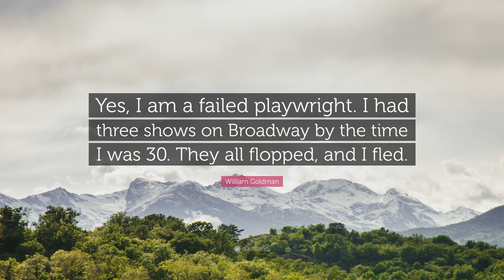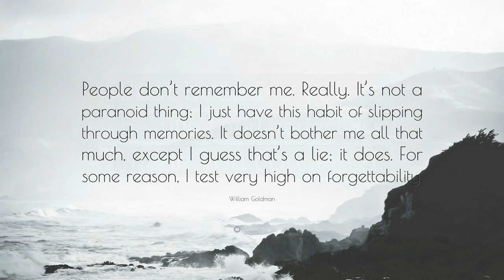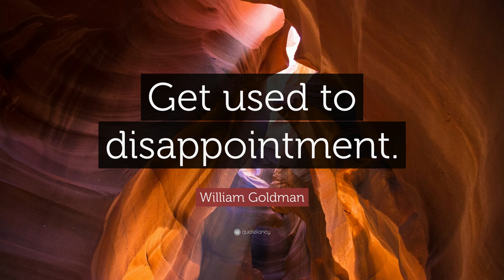TOP 20 William Goldman Quotes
“Life is pain, highness. Anyone who says differently is selling something.”
— William Goldman (00:00)

“Good night, Westley. Good work. Sleep well. I’ll most likely kill you in the morning.”
— William Goldman (00:07)

“Her heart was a secret garden and the walls were very high.”
— William Goldman (00:14)

“Do I love you? My God, if your love were a grain of sand, mine would be a universe of beaches.”
— William Goldman (00:21)

“Never get involved in a land war in Asia.”
— William Goldman (00:28)

“My name is Inigo Montoya, you killed my father, prepare to die!”
— William Goldman (00:35)

“Since the invention of the kiss, there have only been five kisses that were rated the most passionate, the most pure. This one left them all behind.”
— William Goldman (00:42)

“Yes, I am a failed playwright. I had three shows on Broadway by the time I was 30. They all flopped, and I fled.”
— William Goldman (00:49)

“This is my favorite book in all the world, though I have never read it.”
— William Goldman (00:56)

“Let’s look on the bright side: we’re having an adventure, Fezzik, and most people live and die without being as lucky as we are.”
— William Goldman (01:03)

“Life isn’t fair, it’s just fairer than death, that’s all.”
— William Goldman (01:10)

“True love is the best thing in the world, except for cough drops.”
— William Goldman (01:17)

“Just because you’re beautiful and perfect, it’s made you conceited.”
— William Goldman (01:24)

“People don’t remember me. Really. It’s not a paranoid thing; I just have this habit of slipping through memories. It doesn’t bother me all that much, except I guess that’s a lie; it does. For some reason, I test very high on forgettability.”
— William Goldman (01:31)

“But when a girl gives a boy a dead squid – that had to mean something.”
— William Goldman (01:38)

“Who says life is fair, where is that written?”
— William Goldman (01:45)

“I’ll tell you the truth and its up to you to live with it.”
— William Goldman (01:52)

“Get used to disappointment.”
— William Goldman (01:59)

“Cynics are simply thwarted romantics.”
— William Goldman (02:06)

“I don’t guess. I think. I ponder. I deduce. Then I decide. But I never guess.”
— William Goldman (02:13)